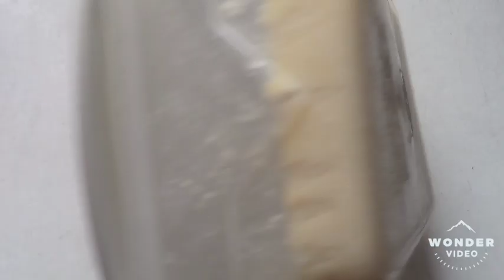মজাদার ছানার মিষ্টি | ছানার মিষ্টি বানানোর সহজ পদ্ধতি | How to Make Chanar Sweet